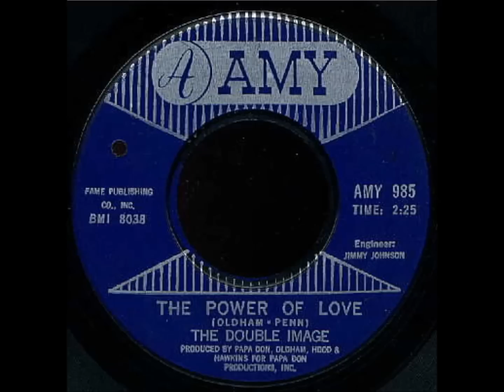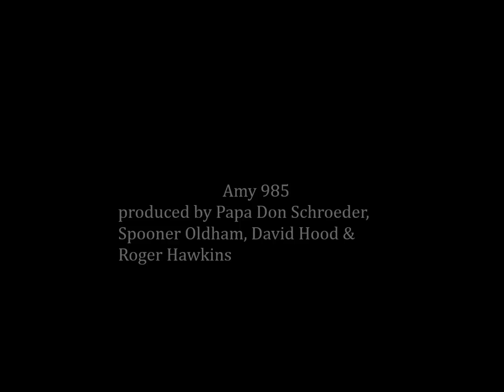The Double Image - The Power Of Love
THE SANDPIPERSの変名です。